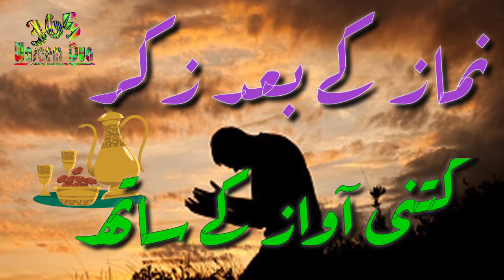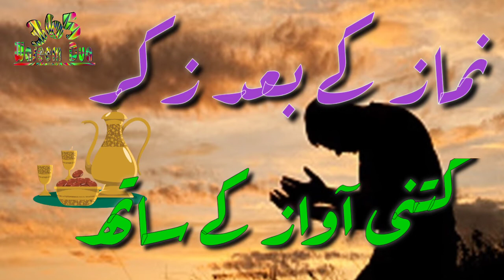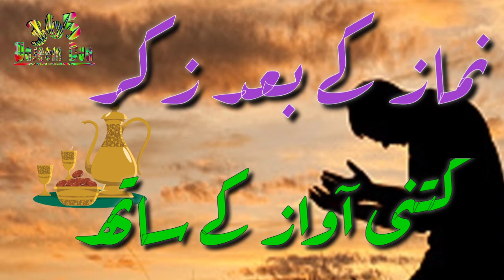Al Quran Taseeri Kulasa Urdu ! Bayan نماز کے بعد زکر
صدقہ جاریہ کے لیے یو ٹیوب چینل
 کو سبسکرئب اور لائک کریں،